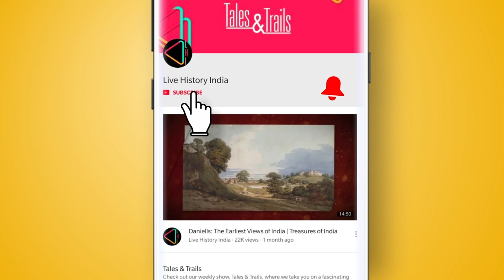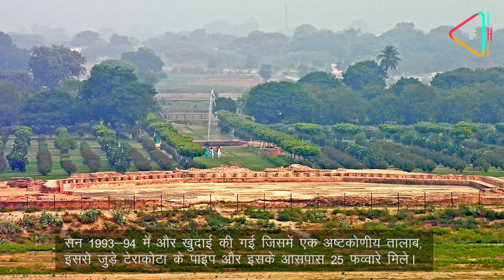आगरा का मशहूर मेहताब बाग़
आगरा, प्रेम-नगर के रुप में मशहूर है क्योंकि यहां विश्व के सात अजूबों में से एक, शानदार ताज महल है जिसे शाहजहां ने अपनी बेगम मुमताज़ महल के लिए बनवाया था। ताजमहल के बारे में तो हर कोई जानता है लेकिन ज़्यादातर लोगों को ये नहीं पता कि ताज महल के अलावा आगरा में औऱ भी कई ख़ूबसूरत और ऐतिहासिक स्मारक हैं। इसकी वजह ये है कि आगरा सन 1638 तक मुग़लों की राजधानी रहा था। बाद में उन्होंने दिल्ली को अपनी राजधानी बना लिया था।

अगर आप यमुना नदी के तट पर खड़े हों तो वहां से आपको मुग़लों के समय के कई शानदार स्मारक दिखाई देंगे जैसे एक विशाल क़िला, भव्य महल, कलात्मक मक़बरे और शाही बाग़...इन्हीं बाग़ों में सबसे सुंदर है मेहताब बाग़।

शहर की गहमागहमी से दूर, आज भी सुकून के कुछ घंटे बिताने के लिए मेहताब बाग़ एकदम मुनासिब जगह है जहां से सूर्यास्त के समय ताज महल का नज़ारा भी देखा जा सकता है।